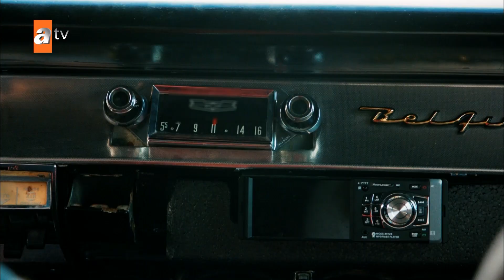Kendinden kaçabildin mi? 😳 | Kaçın Kurası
Renk, 6 ay önce kalbini İzmir'de defnetmiş, kendi yasını tutuyordur. Bu yası gölgeleyecek makyajı ise yükselen iş grafiği ve elbette başarısıdır. Aylardan beri kalbi kırgın, gönlü yorgun Renk kendini işine vermenin suyunu çıkarmış, iş dışında hiçbir şeye dönüp bakmaz olmuş, duygusal benliği içine kaçmış, bir çeşit organik robota dönüşmüştür...

Oyuncular: Selin Şekerci, Kaan Taşaner, Şebnem Doğruer Taçal, İnci Türkay
Yönetmen: Kerem Çakıroğlu, İnci Balabanoğlu Ahıska